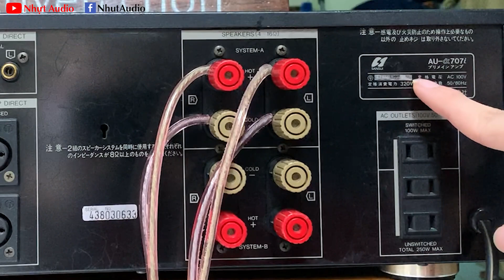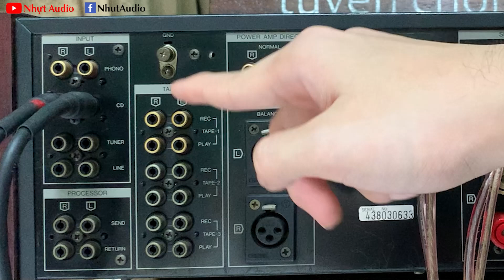SANSUI 707i, CS 320W, 8 SÒ THAN, CHẤT ÂM RẤT PHÊ, NHỰT AUDIO